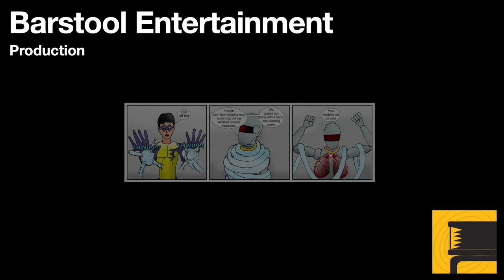GTA 4 Ballad of Gay Tony: Boulevard Baby Walkthrough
Luis must seduce the girlfriend of one of Tony's competitors, and shut down his club. Things go good with the women, but then there are consequences. Luis must fight his way out, and that can be a bit tricky. Also, the stupid dance competition is brought back.